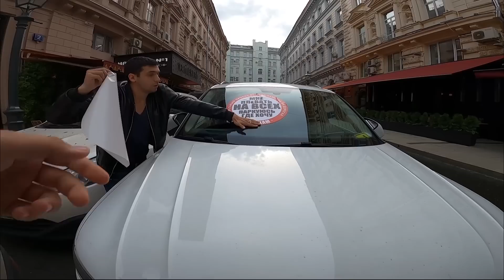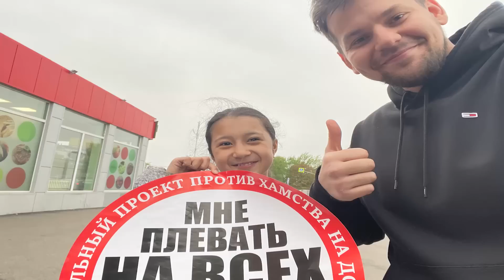СтопХам-Жадные миллионеры и наглая девица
Для желающих поздравить меня с днем рождения лично:
🟢 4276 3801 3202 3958 Сбербанк